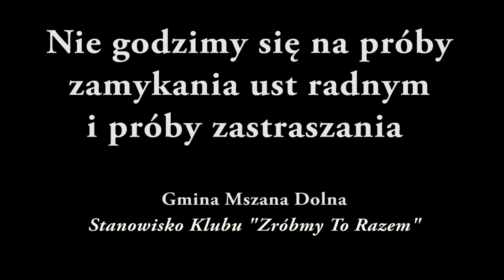Nie godzimy się na próby zamykania ust radnym i próby zastraszania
Nie godzimy się na próby zamykania ust radnym i próby zastraszania poprzez niemożność korespondencji z prasą i kontaktów z dziennikarzami.

Takie stanowisko Klubu ,,Zróbmy To Razem” wygłosił na ostatniej sesji Rady Gminy Mszana Dolna jego przedstawiciel radny Piotr Doll.
Biorę pełną odpowiedzialność za to, co kieruję do Wieści prosto z Gór. Podpisuję się pod tym, wiec jeśli wójt uważa, że mówię nieprawdę, to niech pozwie do sądu mnie a nie redakcję. - dodaje radny Piotr Doll